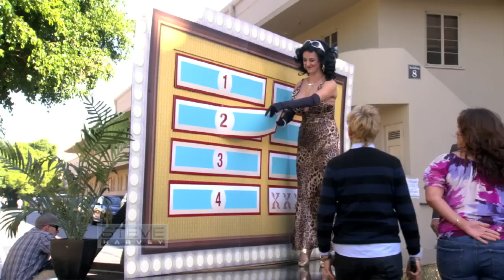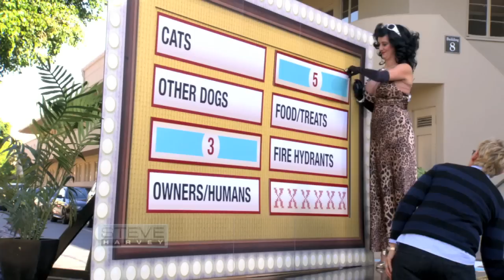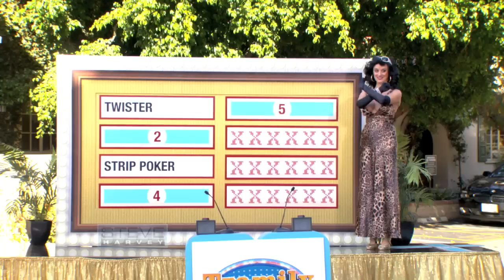Steve Does Hollywood: Ellen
Steve paid a visit to his pal Ellen Degeneres. They wanted to do something a little different. Since Ellen loves pranks and Steve loves game shows, they decided to pull off the ultimate stunt and share it between their shows.

Who should Steve visit next in Hollywood?